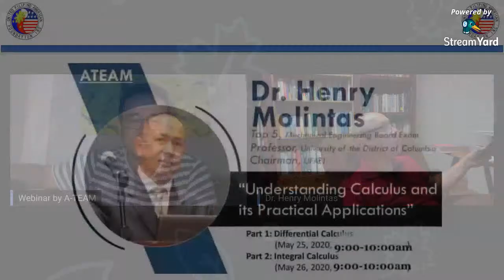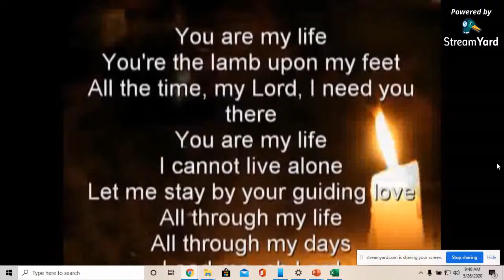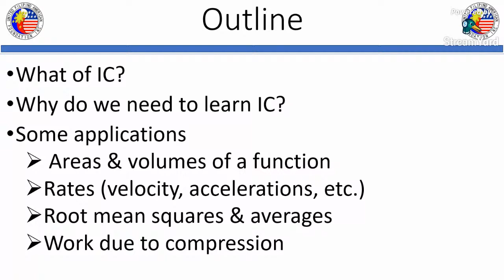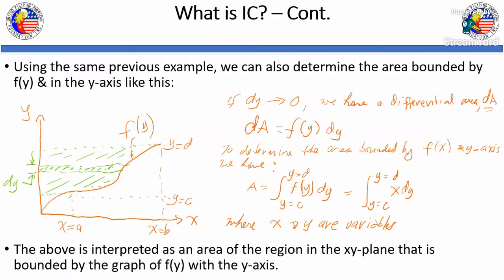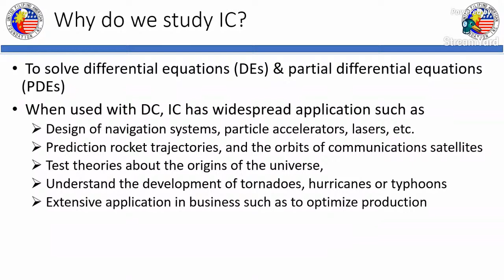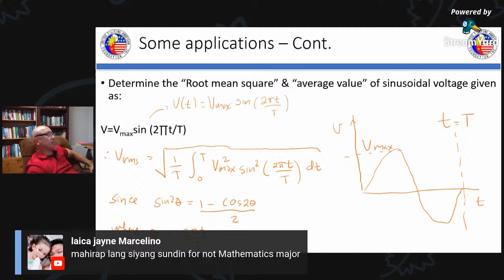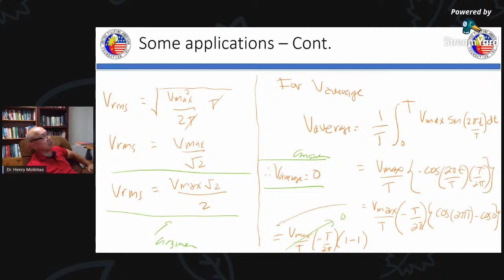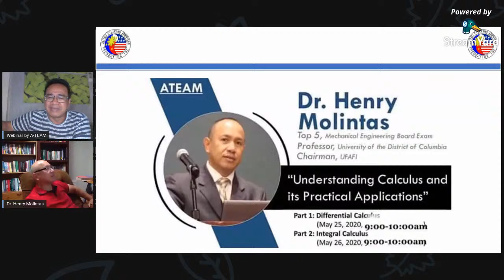Webinar by A-Team: Applications of Integral Calculus (IC)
Learn practical applications of Integral Calculus (IC)